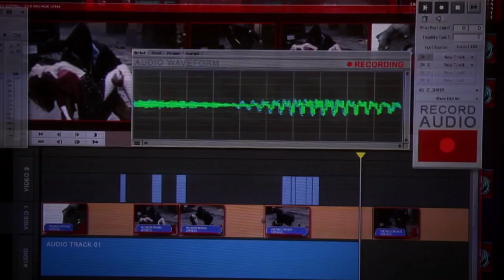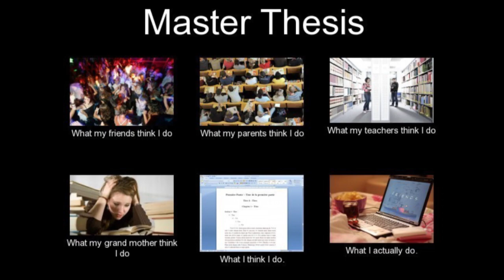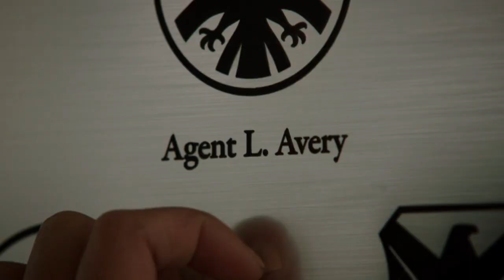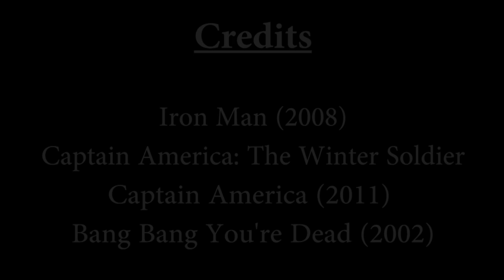Superhero Rundown - Agents of SHIELD Part 1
Join Lady Jess for her rundown on the first 12 episodes of Agents of SHIELD.